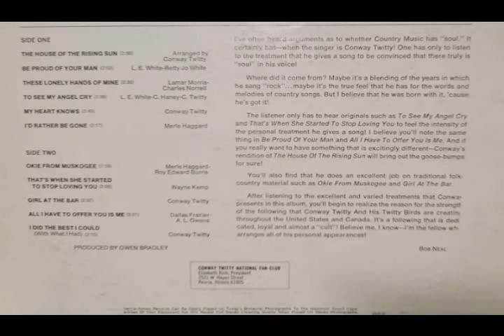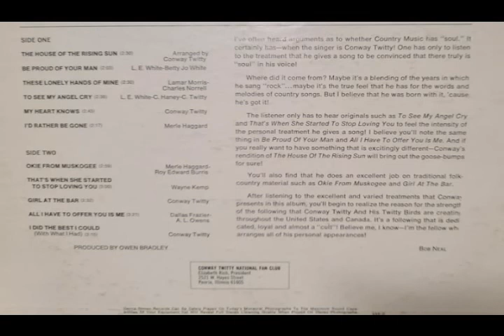Conway Twitty - Okie From Muskogee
* From the "To See My Angel Cry / That’s When She Started To Stop Loving You" album. Written by Merle Haggard and Roy Edward Burris. Track 7. 1970. Decca Records.